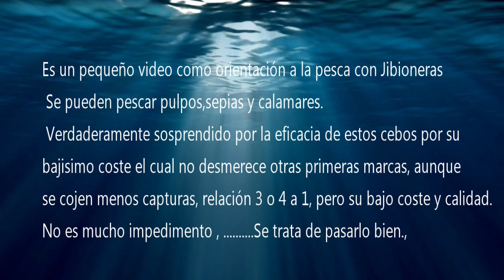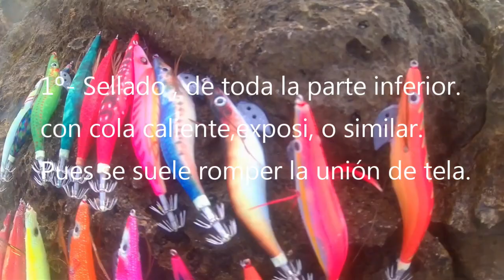Jibioneras pesca calamar Ali express funcionan!!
En este video dejo como ir a empezar a pescar sepias,pulpos y calamares.
Con aportación de equipo, y señuelos muy economicos.
La verdad con poca inversión se puede iniciar este tipo de pesca, que su temporada es normalmente de Octubre a Febrero. Al amanecer, o anochecer y alguna hora nocturna.
Realmente las Jiboneras, casi todas funcionan, depende de la zona,el estado del mar y del tiempo.
Dejo enlaces del material comprado en ALIEXPRESS,
-Señuelos de pesca de camarón, anzuelos luminosos blancos de calamar, aparejos de madera Artificial, cebo de 10CM y 13,5 CM para pulpo de sepia, 8 Uds. 10,13 euros, estos son para uno si quiere pintarlos como quiera.
-Guantes de pesca de 3 dedos para exteriores, resistentes al agua, accesorios de pesca de carpa DAIWA, 2,80euros.
-Obei-caña de pescar Spinning HURRICANE 1,8/2,1/2,4/2,7 m, Fuji o TS Guide, Baitcasting de viaje para caña de pescar, M/ML/MH/H
Spining ligero 2.10 metros 5 a 40 grs. 21.23 euros.
- Los carretes hay muchos modelos y precios. Recomendado un 1000, de 10 o más rodamientos , entre 10 a 25 euros.
-Linea del 0.24, con un terminal, del 0.28,0.30 o 0.35.